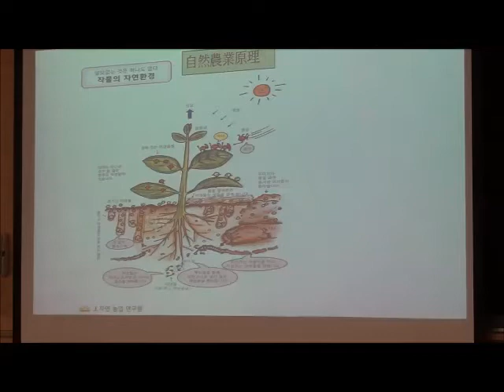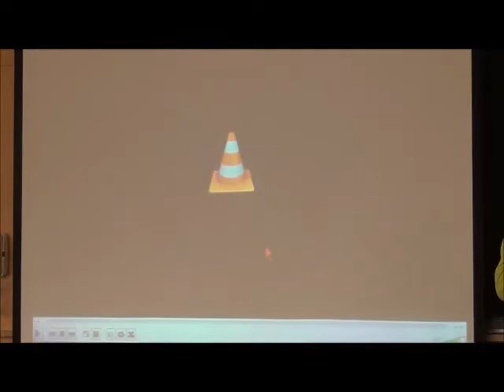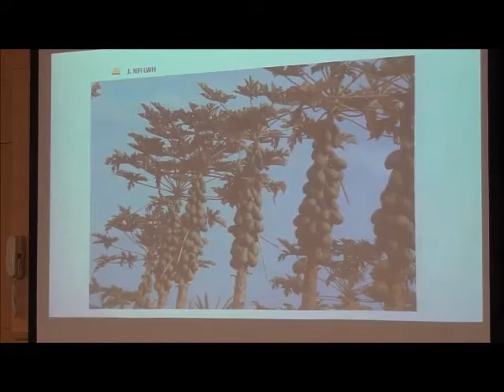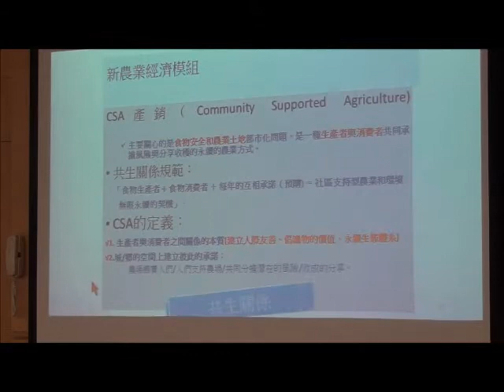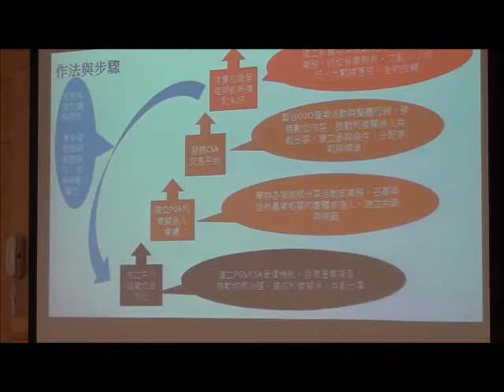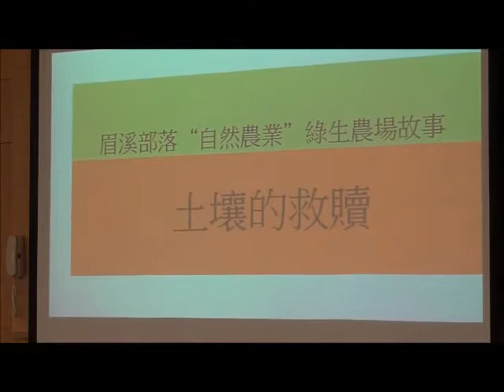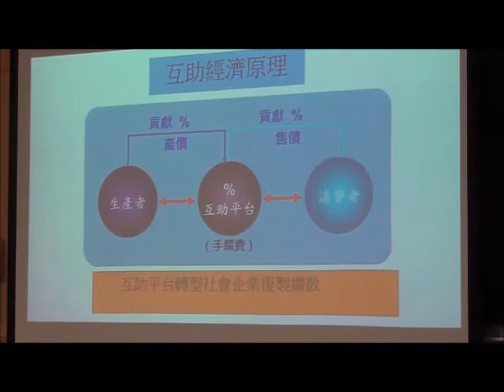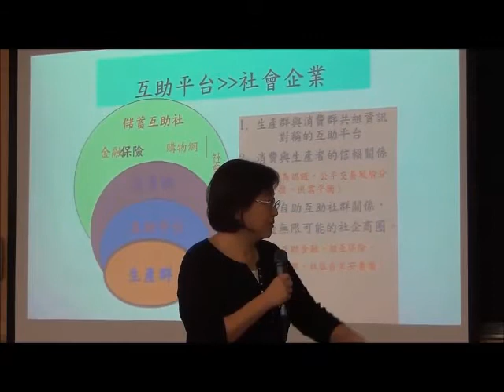20170313 從原住民族經濟困境到自治的展望 / 瓦歷斯．貝林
此為原民中心童元昭主任106-2學期開設之「臺灣原住民族當代議題」 課堂演講。因為頭幾週的主題是「原住民族與國家：原權30年」，因此特別邀請了前原民會主委瓦歷斯．貝林 Walis Perin 先生以「從原住民族經濟困境到自治的展望」為題，從他耕耘近20年的思考/實作心得分享原住民族可以如何擺脫經濟困境並邁向自治。在演講中，瓦歷斯先生介紹了他如何構思透過互助經濟對抗資本主義經濟，也談及為何(以自然農法進行的)農業較能使部落達到前述目的，以及其大力推動的儲蓄互助合作社如何參與其中。

講者提供之演講摘要：經驗看見農牧業生命的源頭來自於土壤，土壤中有機質如落葉、礦物質如鐵鋅銅等轉換成生命之營養源，科學家早已確認微生物在土壤生態系統中的重要性，牠啟動了農牧業生命的基礎，憑藉土壤生態系統中之微生物孕育發展循環互利關係之養分供給，支持、延續動植物與人類的生命。

參考閱讀：
[公視新聞議題中心專訪] 瓦歷斯貝林談原住民政策與有機生活
[花蓮樸門部落 第一期樸門永續設計介紹課程暨達人工作坊] 從政到從農